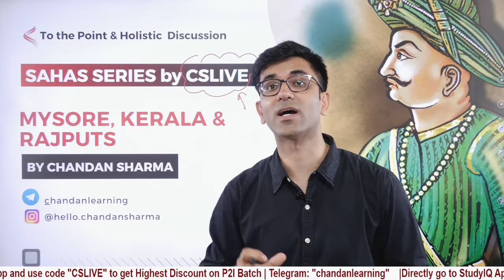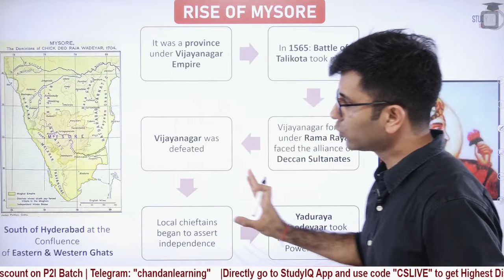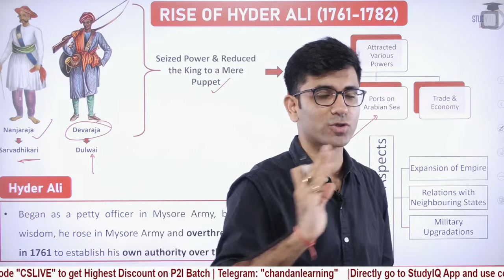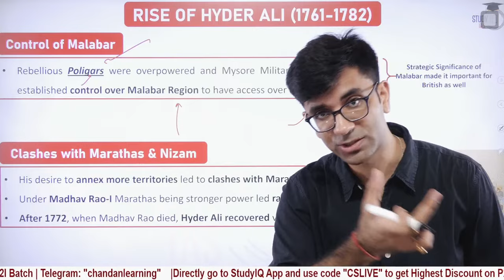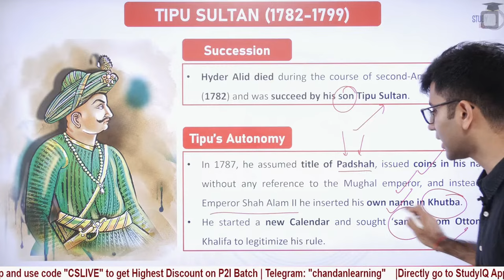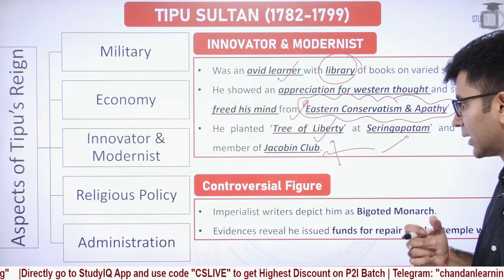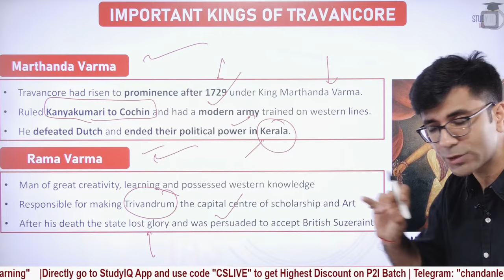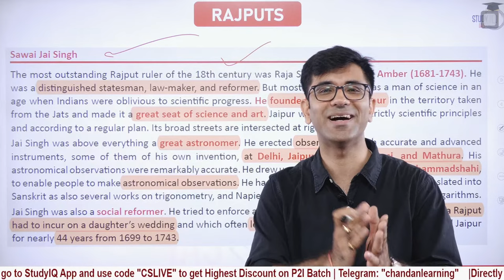Indian Modern History | SAHAS Series | Lecture 10 - Hyder Ali, Tipu Sultan And Rajputs | UPSC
In this lecture (Lecture 10) of the SAHAS Series on Indian Modern History, delve into the lives and legacies of Hyder Ali, Tipu Sultan, and the Rajputs. Explore their significant contributions, struggles, and interactions with the British East India Company. A valuable resource for UPSC aspirants to deepen their understanding of India's historical past.